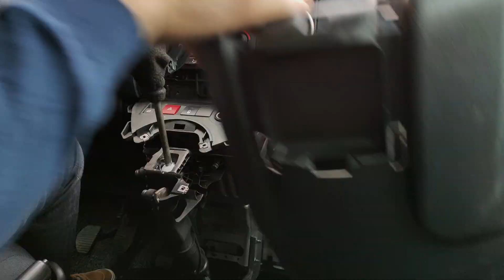Interrupteur Lève vitre Partner II / Berlingo II ( Remplacement )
Tuto Remplacement de l'interrupteur de lève vitre commun aux Peugeot Partner et Citroën Berlingo à partir de 2008.